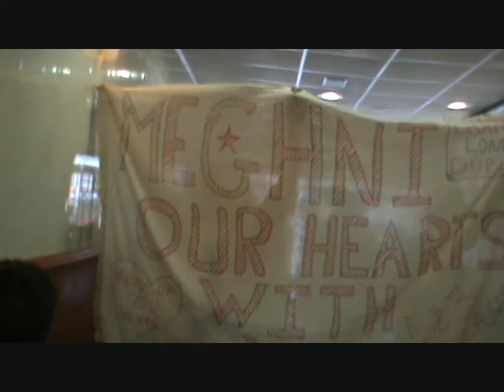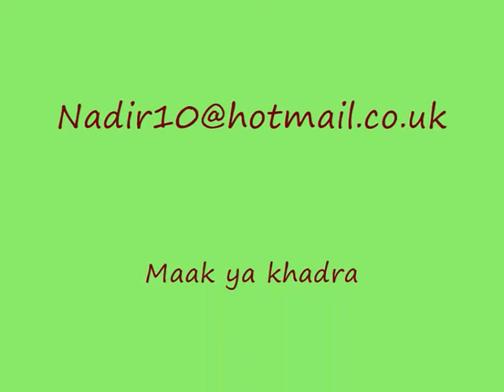Algeria-Ireland -Maak ya khadra from Cambridge uk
Algeria 0-3 Ireland